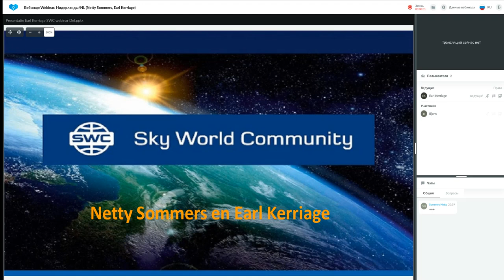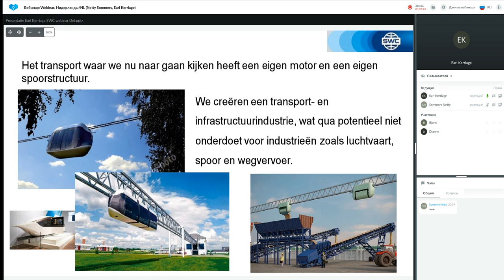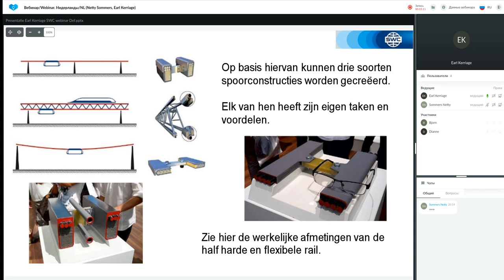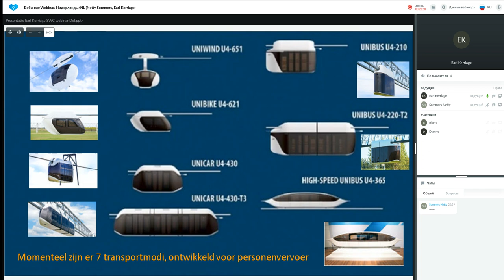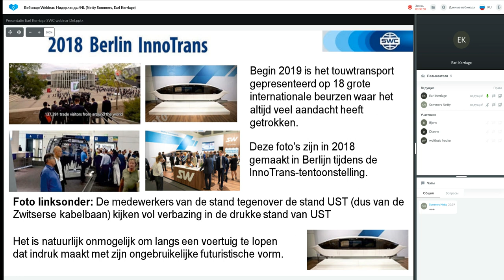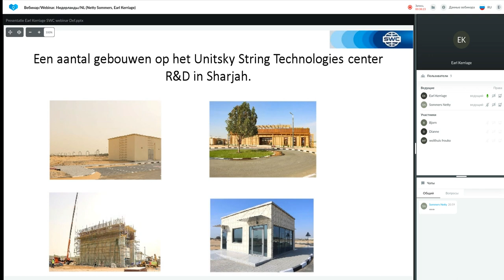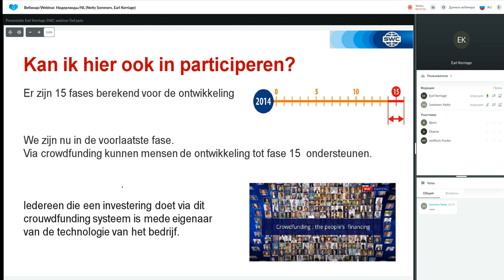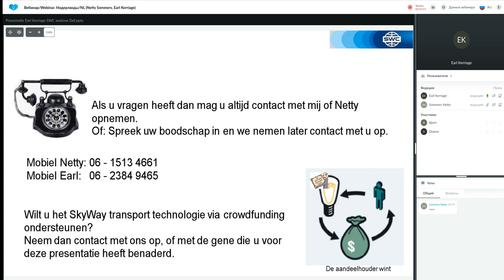Presentatie Technologie van 26.08.2021. Spreker: Earl Kerriage.